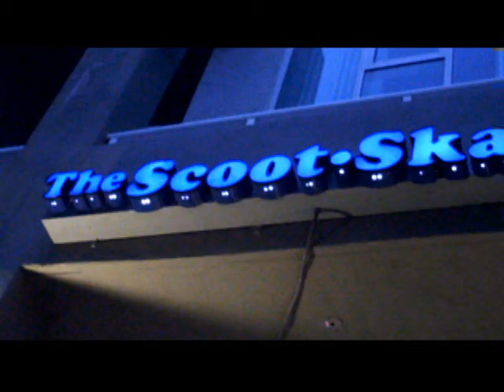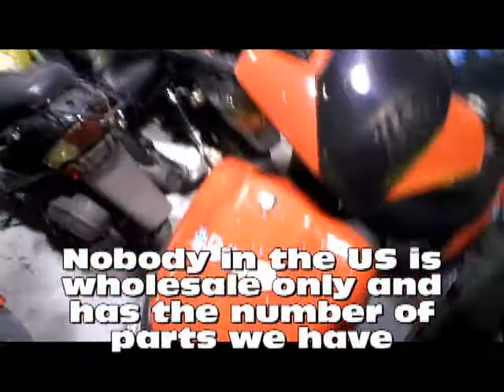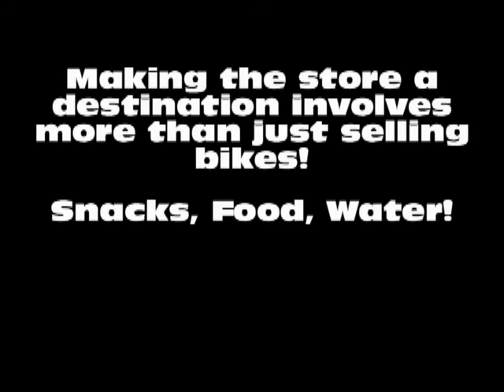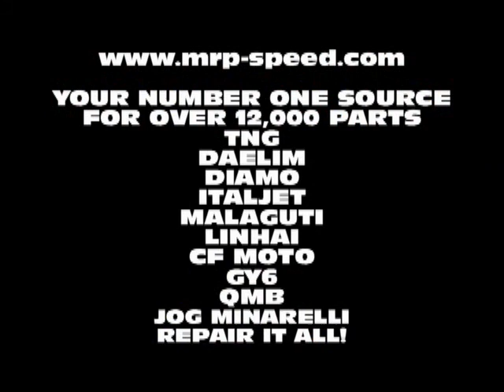Visiting a Top Dealer The Skoot Skate Bike!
Why are they so good at making repairs? What is the secret?

Why do stores with ten times the employees, ten times the size and bigger brands fail and these guys grow? Because the owner advertises that he REPAIRS EVERYTHING. His adds feature all the brands even the ones he doesn't carry and his mechanics call / visit MRP once a week.

That's right. Look up the newspaper and online ads and they read " WE REPAIR MALAGUTI, ITALJET, APRILIA, VESPA, PIAGGIO, CFMOTO, TNG SCOOTERS, CPI SCOOTERS AND MORE!  - He follows exactly what the Maven preaches.

So when other stores go out of business despite having more money its for a reason. Darren repairs Peugeots, United Motors, Daelims, all brands that nobody has parts for MRP we are proud to be part of his success.